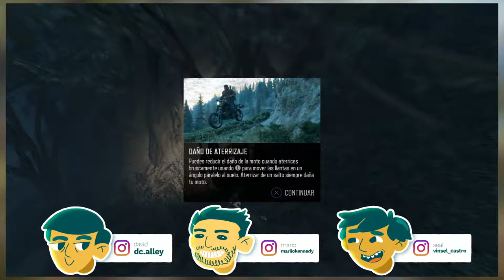Days Gone | 02 | Nadie Ponga Atención A Lo Que Estoy Haciendo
En este capítulo de Xenomenoide, nos encontramos con un juego de Playstation 4 con hordas de zombies que nos harán temer todo el tiempo, mientras averiguamos que hacer y tenemos algún tipo de progreso.

Seal: vinsel_castro
David: dc.alley
Mario: mariiokennedy
Javi: javierdernt

Xenomenoide

Xenomenoide